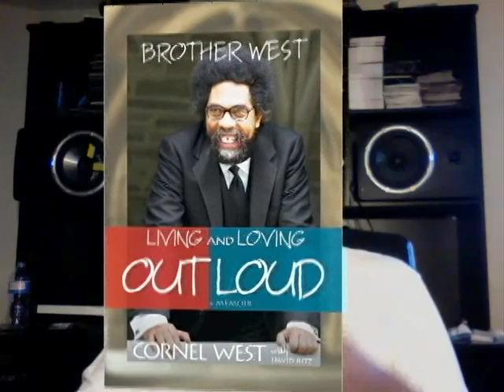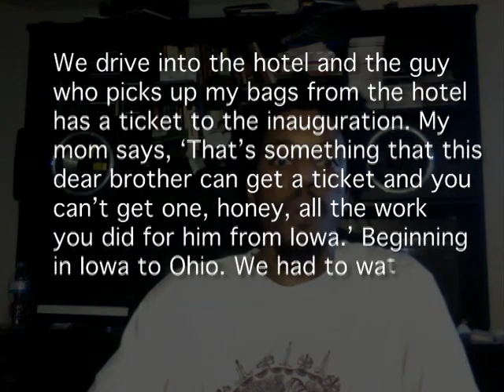We Don't Need Another Hero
I've been screaming "We don't need another hero!" for the last few weeks.  Just because Al Sharpton and Cornel West had an argument on live television does not mean that there is a crisis in black leadership, or that we as a country even need to pay attention.  First of all, there is no black leader.  Secondly no one is looking for one. This debate, dispute, (whatever word fits it best) is ran by the media, who have for the last several decades elected black leadership for us.  Cornel West's role in criticizing the Black President is justified and patriotic, but his racial analysis, personal hurt feelings and confusing a Black President with a "Black Liberator" has blurred any real points has tried to make.